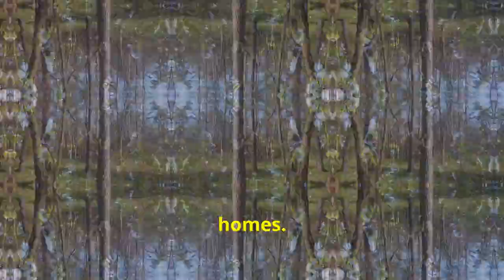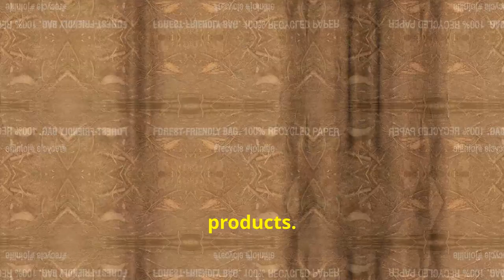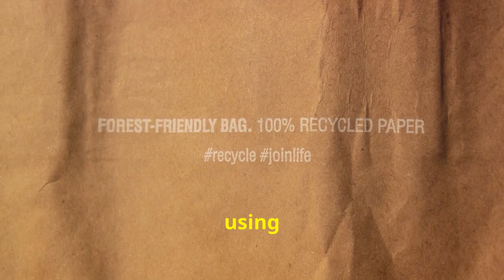"Preserving Our Planet: Strategies to Protect Forests from the Harmful Effects of Deforestation"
"Protecting Our Forests: How to Safeguard Against the Impact of Cutting Trees"